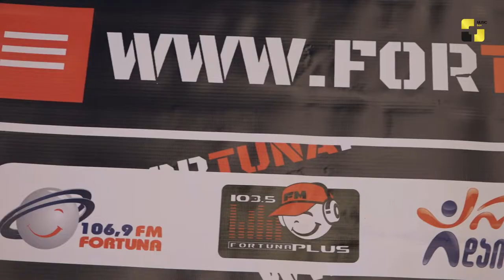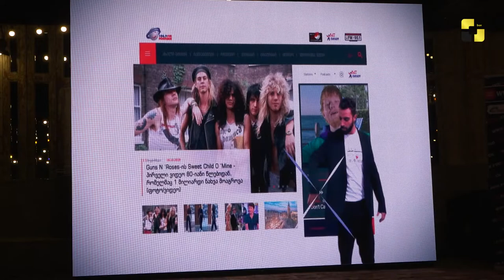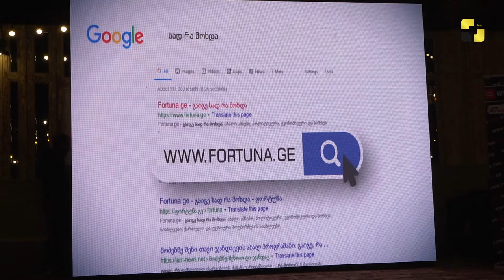მედიაჰოლდინგმა ფორტუნამ ახალი ვებპლატფორმა მიწვეულ საზოგადოებას ოფიციალურად წარუდგინა